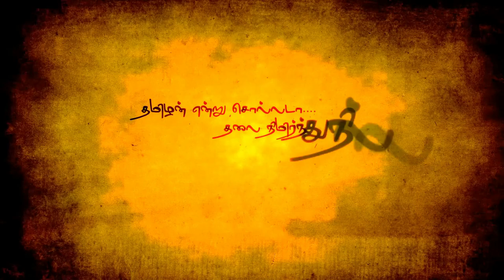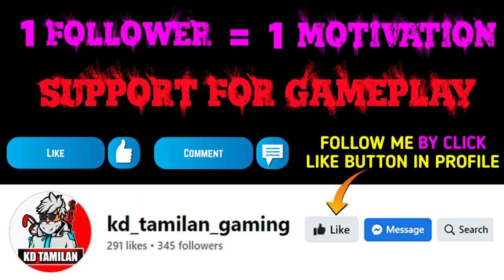Solo vs Squad || Master Of Murder In Br Ranked Game🔥!!! || The Ultimate Gameplay || Kd Tamilan